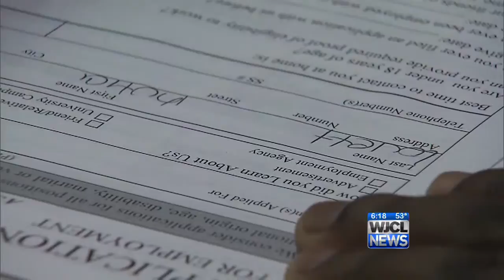Hundreds turn out for annual job fair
Savannahhelpwanted.com hosted its second career fair, and this time hundreds of more people turned out looking for jobs.